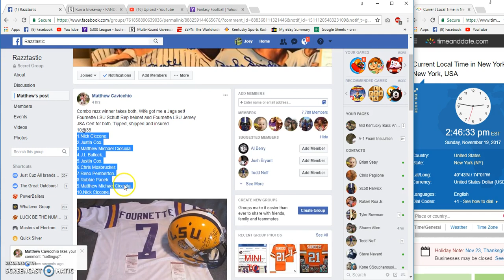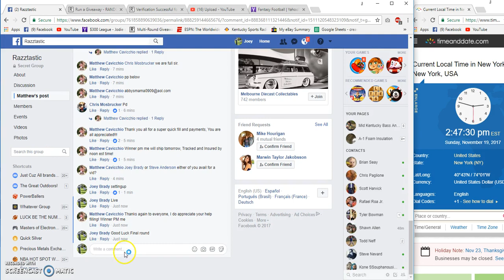Mathew Cavicchios Fournette Getty up